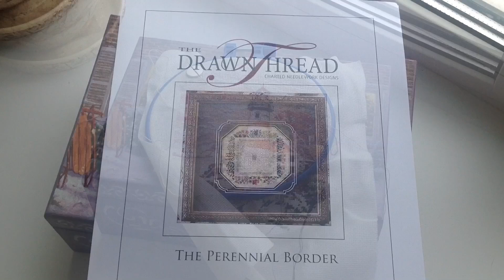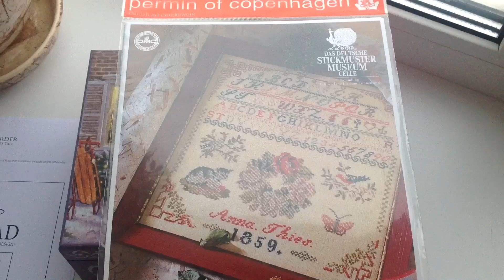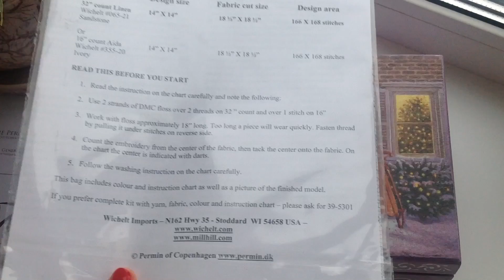Вышивка крестом: СП "Любимый Dimensions" и покупки в магазине Stitchinko